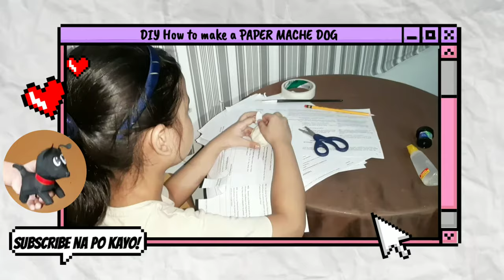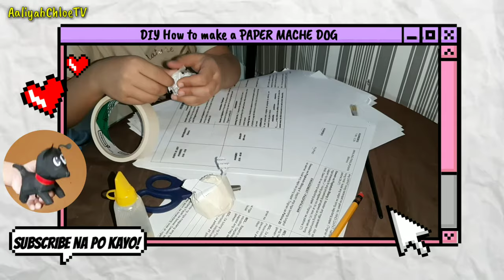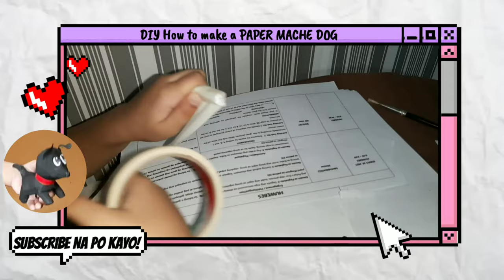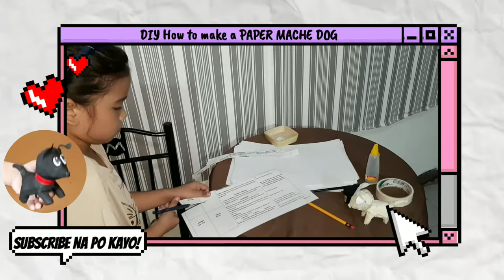(DIY) How to make a Paper Mache Dog | MAPEH-Arts grade 2 | Aaliyah Chloe TV